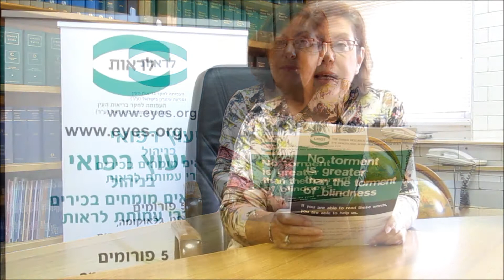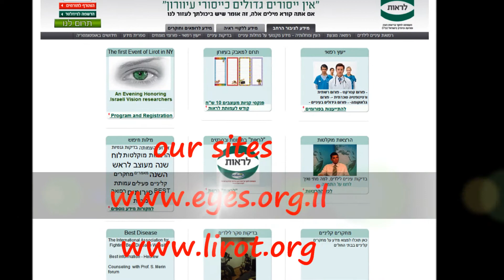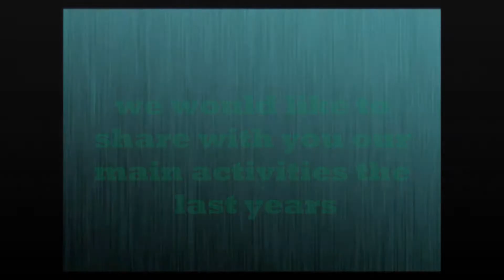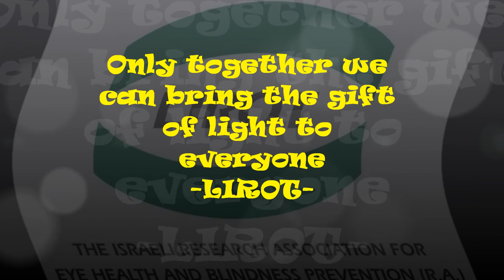Giving the Gift of Light - about lirot association by Nadine Hollander, CEO of Lirot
about lirot association by Nadine Hollander, CEO of Lirot